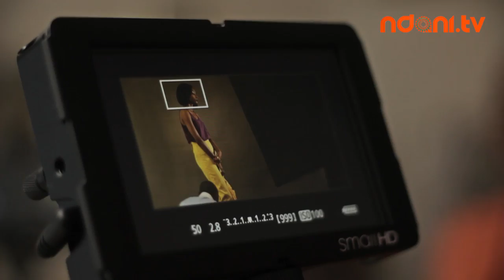Ndani TV: Gidi Up Teaser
Coming soon on ndani.tv, Gidi UP is a web drama series about 4 young people striving to achieve their dreams in one of Africa's largest cities, Lagos.